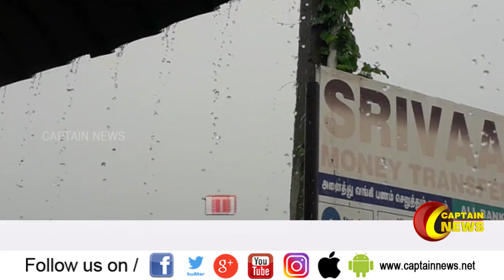வெப்பச்சலனம் காரணமாக தமிழகத்தின் கடலோர மாவட்டங்களில் பரவலாக மழை.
வெப்பச்சலனம் காரணமாக தமிழகத்தின் கடலோர மாவட்டங்களில் ஓரிரு இடங்களில் லேசானது முதல் மிதமானது வரை மழைக்கு வாய்ப்பு உள்ளது  என்று சென்னை வானிலை ஆய்வு மையம் தெரிவித்துள்ளது.சென்னையில் வானகரம், போரூர்‌, கிண்டி உள்ளிட்ட பல்வேறு  பகுதிகளில்  இன்று  காலை கனமழை பெய்தது.சென்னை வில்லிவாக்கம் ,அண்ணாநகர் ,அமைந்தகரை ,அரும்பாக்காம் உள்ளிட்ட பகுதிகளில் மழை கொட்டியதால் வாகன ஓட்டிகள் பாதிக்கப்பட்டனர்‍. அதேபோல் திருவள்ளூர் மாவட்டத்தில் உள்ள ஊத்துக்கோட்டை பெரியபாளையம் கும்மிடிப்பூண்டி சோழவரம் சுற்று வட்டாரங்களில் பரவலாக மழை பெய்து வருகிறது. இதனால் வேலைக்கு செல்பர்கள் மற்றும் இருசக்கர வாகனஓட்டிகள் சிரமத்திற்கு ஆளாகினர்.  இந்த  நிலையில் அடுத்த 24 மணி நேரத்திற்கு பெரும்பாலான மாவட்டங்களில் வறண்ட வானிலையே நிலவும் என்றும் சென்னையை பொருத்தவரை வானம் மேகமூட்டத்துடன் காணப்படும் என்றும் வானிலை ஆய்வு மையம் தெரிவித்துள்ளது.வெப்பச்சலனம் காரணமாக தமிழகத்தின் கடலோர மாவட்டங்களில் ஓரிரு இடங்களில் லேசானது முதல் மிதமானது வரை மழைக்கு வாய்ப்பு உள்ளது  என்று சென்னை வானிலை ஆய்வு மையம் தெரிவித்துள்ளது